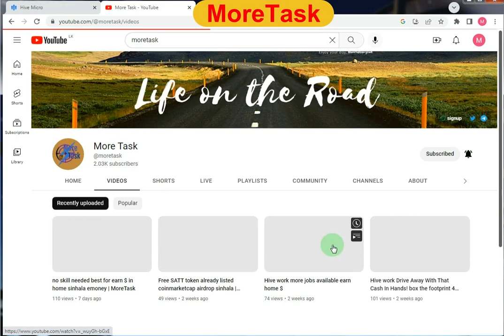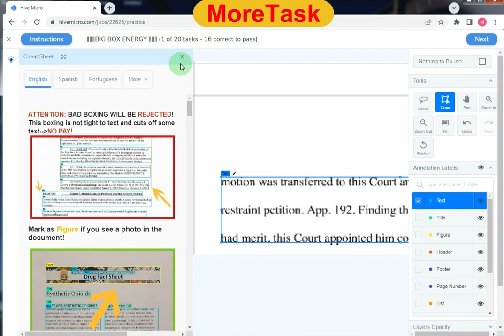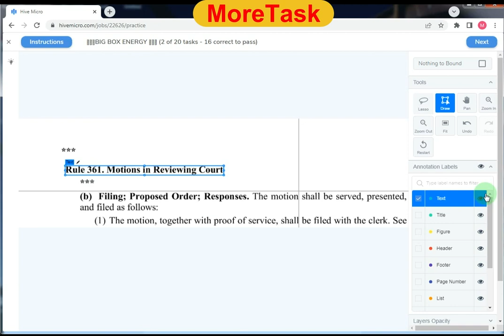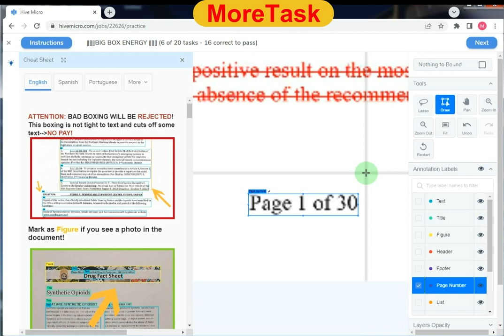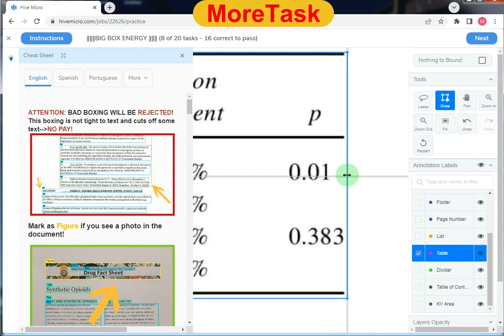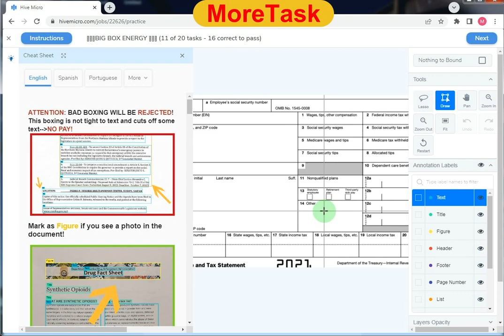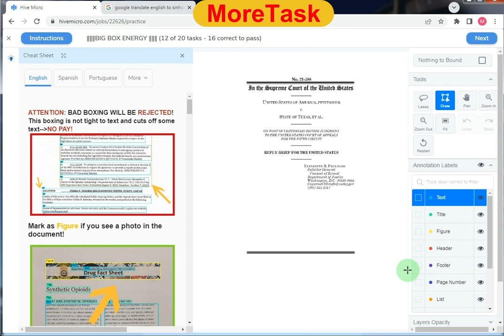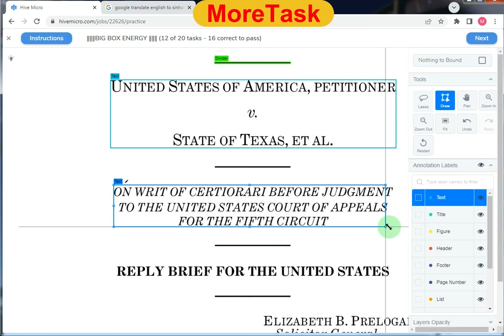Hive Micro Big Box Energy 150$ job 0.15$ per box sinhala emoney | MoreTask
Hive Micro Big Box Energy 150$ job 0.15$ per box Sinhala e-money | MoreTask